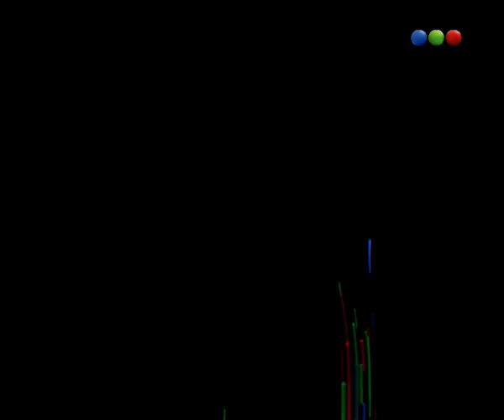Desfila Jimena Capristo - La Pelu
Hoy te traemos la participación especial de Jimena Capristo. La Vedette no solo será entrevistada por Flor, también participará interpretando a una profesora de gimnasia que practica el Espuma Gym.
Ahora: Desfila Jimena Capristo